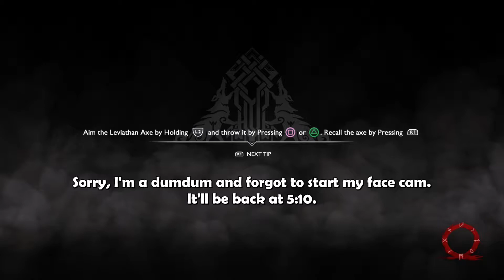Let’s Save a Dragon, BOI | Give Me God of War (Part 5)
Hello friends, my name is Volantis, and today we continue our journey through Give Me God of War difficulty in God of War 2018. Today, we do a wee bit of exploring around the Lake of Nine, and rescue a dragon.

Also, comment what you liked or what you’d like to see in the future.

Timestamps:
0:00 - Intro
1:17 - Lookout Tower
2:58 - Realm Tear
3:42 - Iron Cove
5:09 - A Wild Face Cam Appears!
6:23 - Isle of Death
8:21 - Forgotten Caverns
10:32 - Ream Tear #2
12:23 - Stone Falls
14:13 - Cliffs of the Raven
17:05 - Looting some guy’s grave
20:05 - Veithurgard Field / Stairway to Heaven
24:01 - Shrine #1
26:32 - Monolith Field
28:10 - Viken Bridge
32:27 - Shrine #2
36:41 - Daudi Hamarr (Veithurgard Troll)
41:03 - Shrine #3
43:36 - Nornir Chest
46:08 - Outro